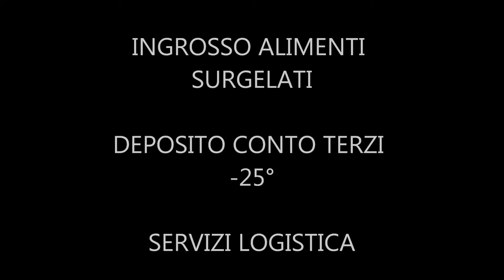POLO FOOD - FILMATO PRESENTAZIONE AZIENDA.wmv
POLO FOOD SRL
DEPOSITO  LOGISTICA ROMA A -25°
INGROSSO ALIMENTI SURGELATI